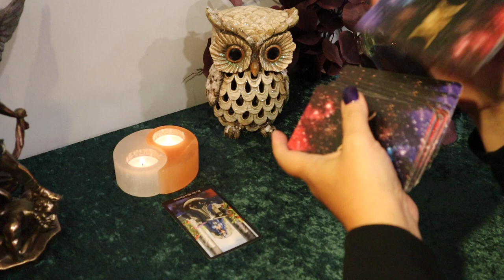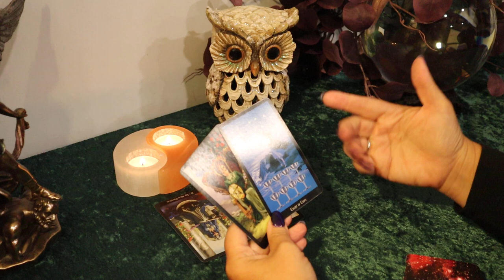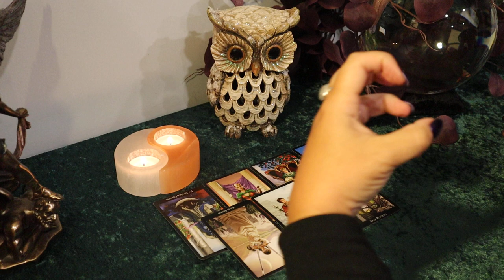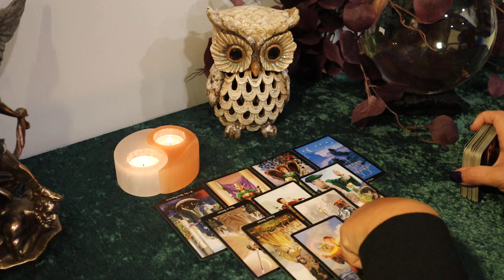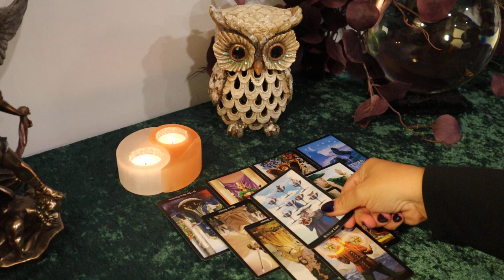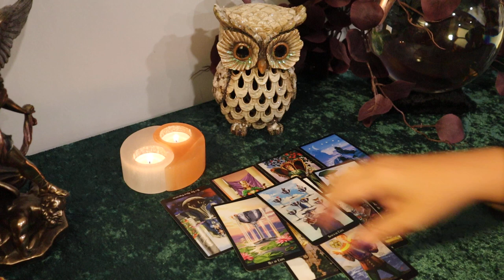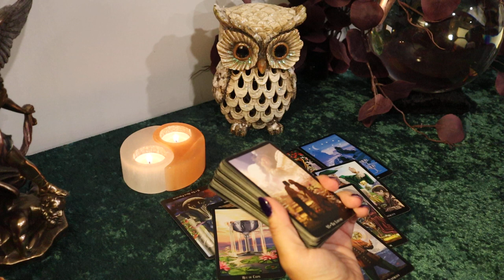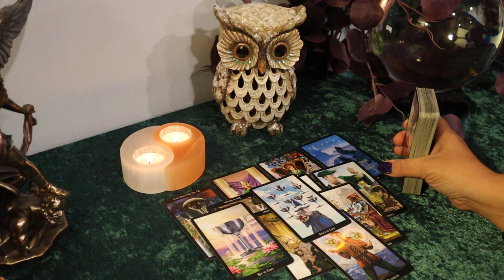The Daily Vibe...Can't Blow This One Off...Unexpected Choice in Love...Daily Tarot Reading